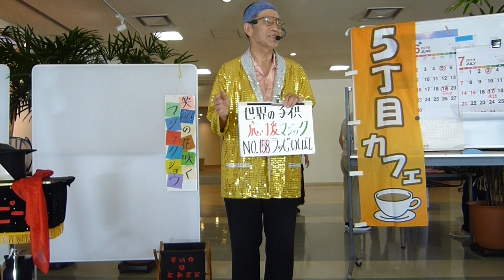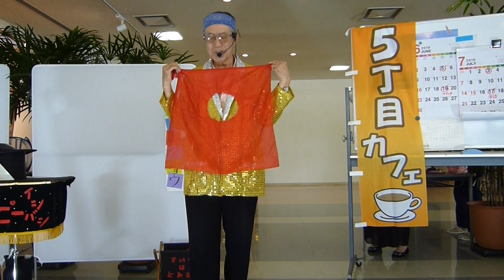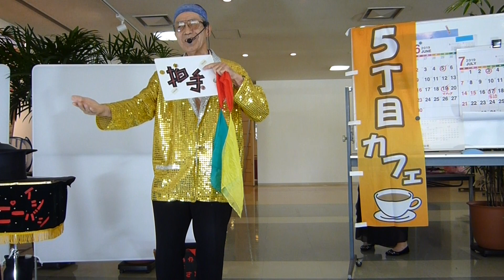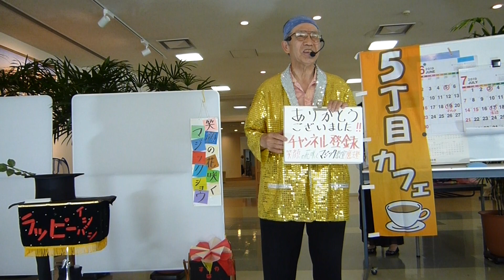5丁目カフエ★世界のこども応援マジック№１５８★ 赤いハンカチ 替え歌 アカペラ 面白マジック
６月19日
富里市日吉台5丁目カフェ
にて、30人位のお客様のご協力
いただいたマジック笑でした。
ラッピーかなり前の作品です。
面白かった
いいね！ボタン押して下さい！

マジックグッツのことは